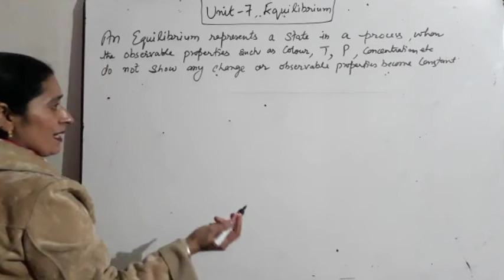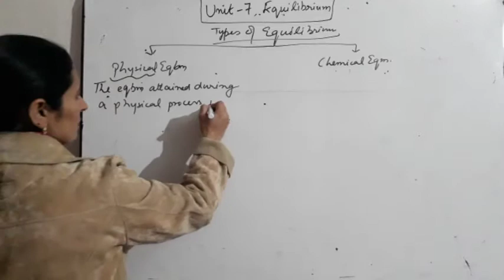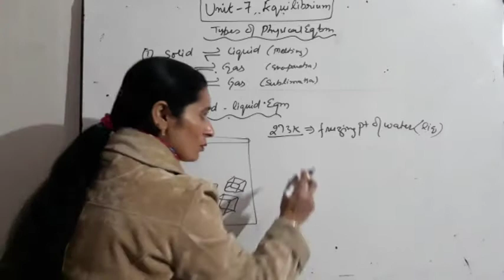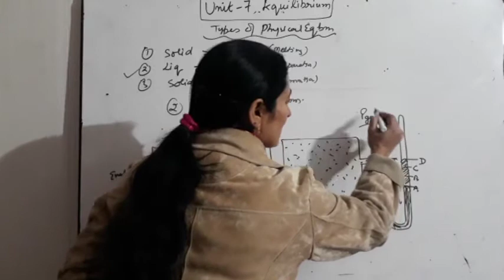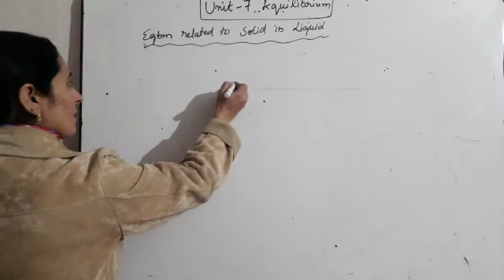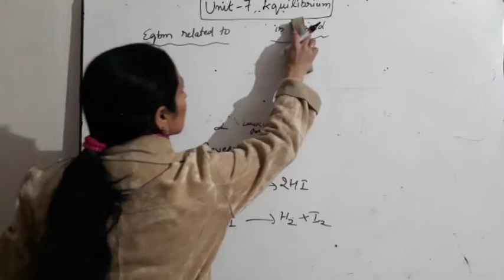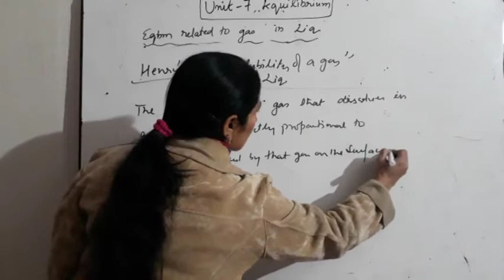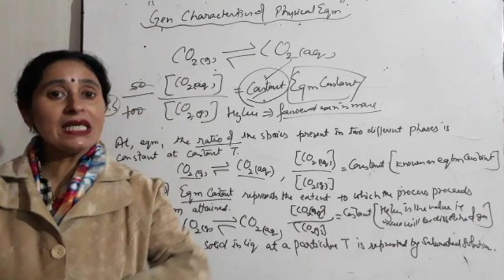Class 11 Chapter 7 Equilibrium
Topic. Equilibrium,types of equilibrium, types of physical nd Chemical equilibrium, Henry's law, characteristics of physical equilibrium.